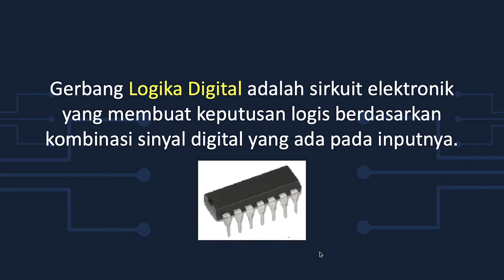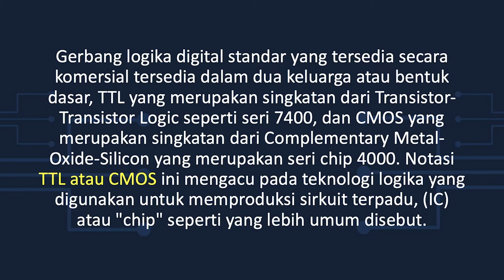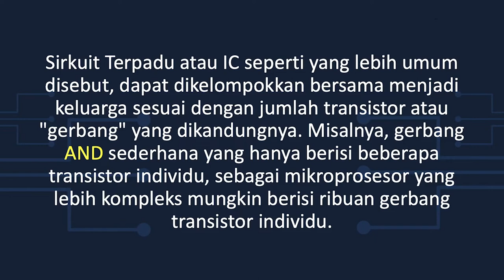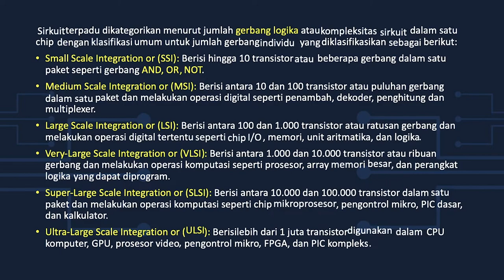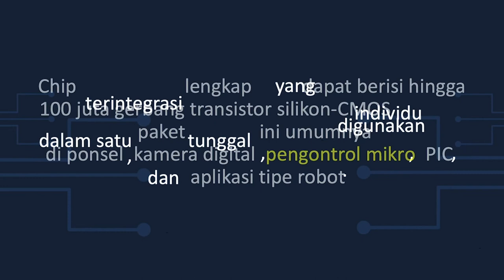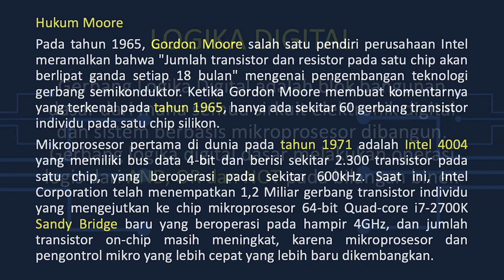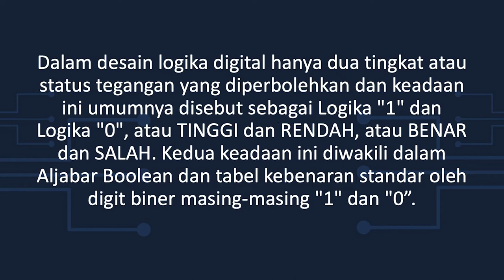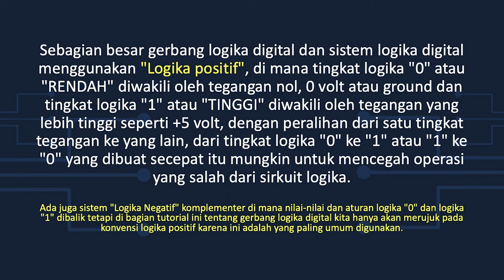Gerbang Logika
Pahami Dasar Elektronika Digital, Gerbang Logika Dasar, Elektronika Digital
Silahkan simak video ini utk lebih jelasnya!